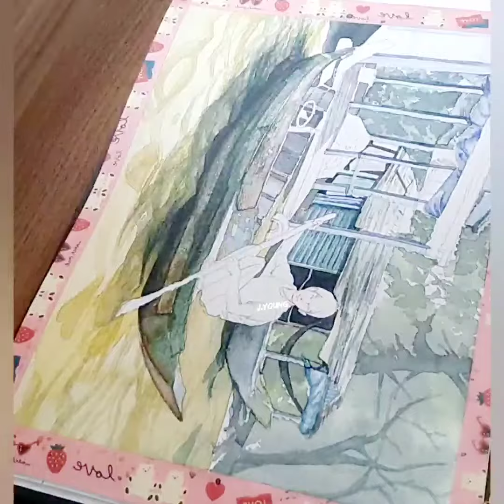캄보디아 톤레삽 호수 보트 피플 수채화그리기